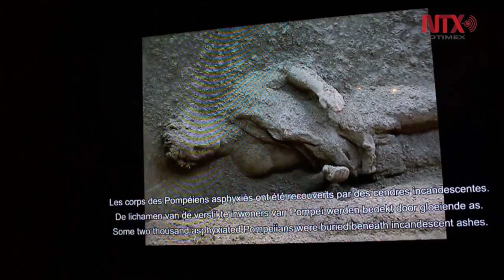Los restos de Pompeya revelan sus secretos en exposición en Bruselas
“Pompeii, la Ciudad Inmortal” Una exposición sobre Pompeya, la ciudad fijada en el tiempo por la erupción del Vesubio en el año 79